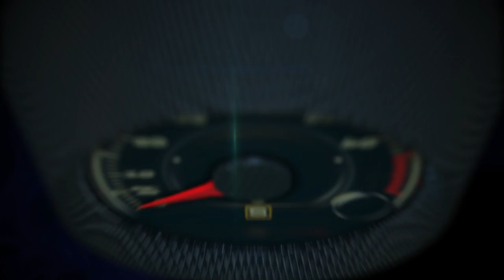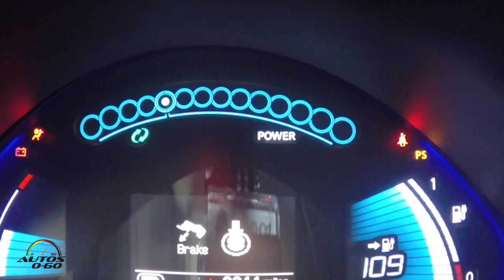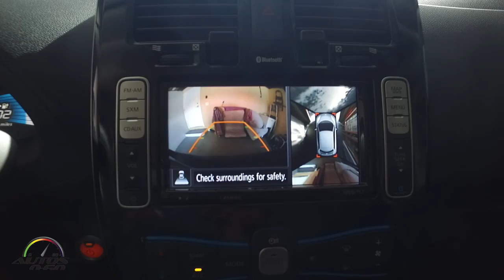Test Drive Nissan LEAF SL 2017 en Miami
El Nissan Nissan LEAF SL 2017 cuenta con la nueva batería de alta densidad de 30 KwH, con lo que alcanza un rango de independencia de hasta 107 millas por carga completa.